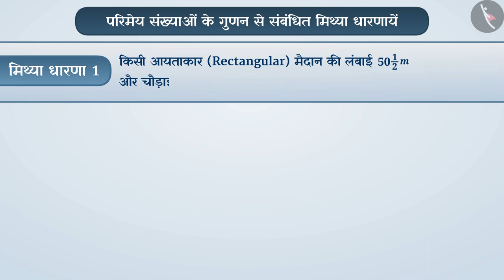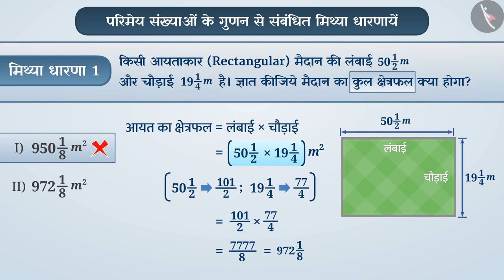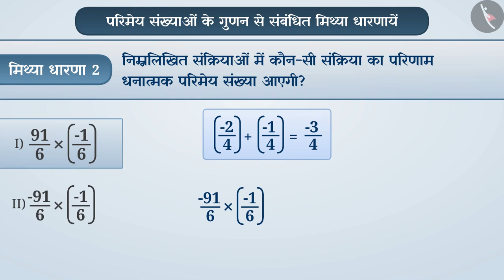परिमेय संख्याओं का गुणन | Part 3/3 | Multiplication of Rational Numbers | Hindi | Class 7